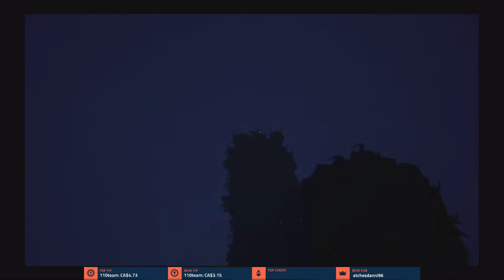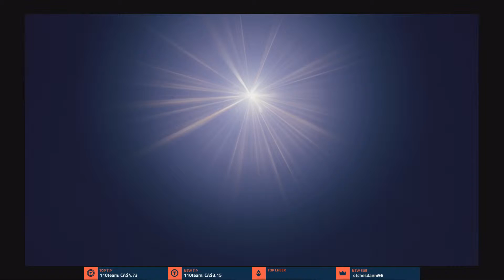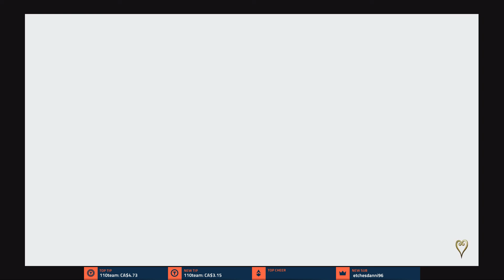Lets Play Kingdom Hearts 3 PS4 Part 64 - Realm of the darkness